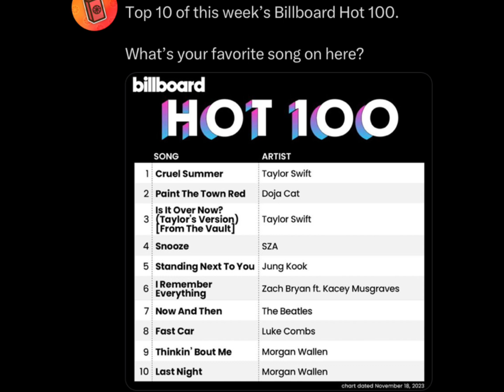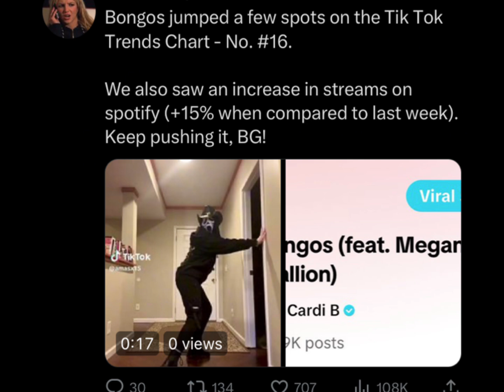Drake HURRILY DROPS TOUR DATE BCS HE’S THREATEN Nicki WILL OUTSELL | Cardi FLOPS ON TIKTOK